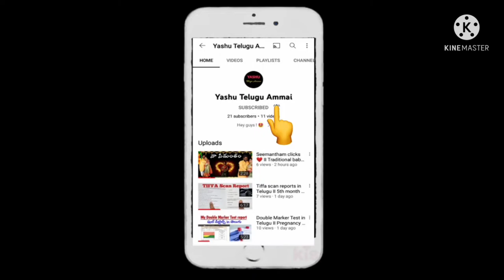How to Sharpen Mixie Blades at home in just 1 minute II Sharpen mixer grinder blades in Telugu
This video is all about how to make sharpen the mixer jar blade at home in one minute  in telugu.  Technique of sharpening the blades of jar of a mixer at home .Easy methods to sharpen mixer jar at home

Yashu Telugu Ammai